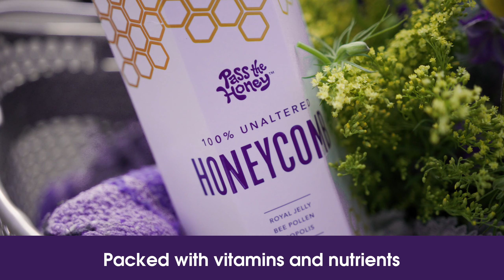A new way to snack on honey!?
Introducing snacking honey. No mess and all the yummy health benefits. It's delicious honeycomb that's easy to eat. Try the snack the people are buzzing about! 🐝🐝🐝